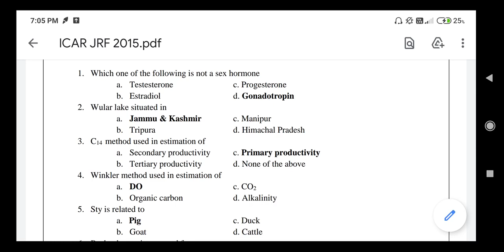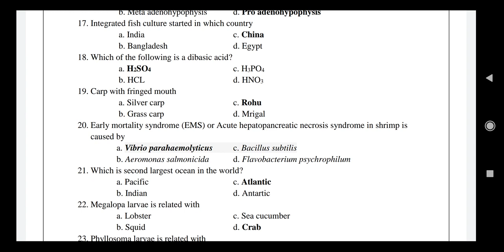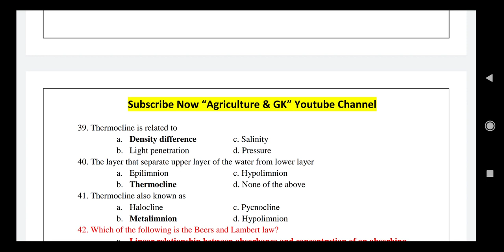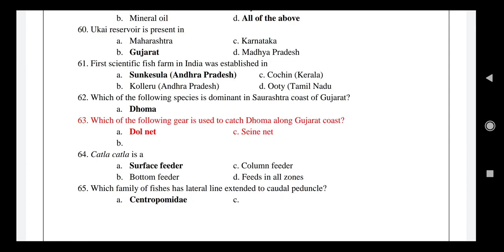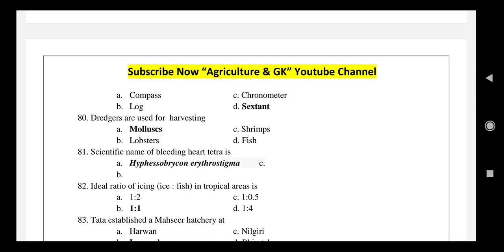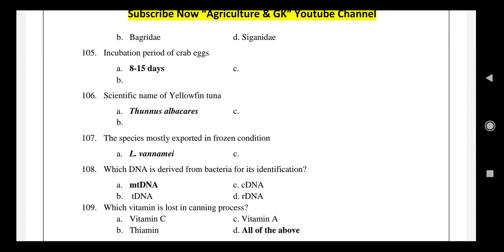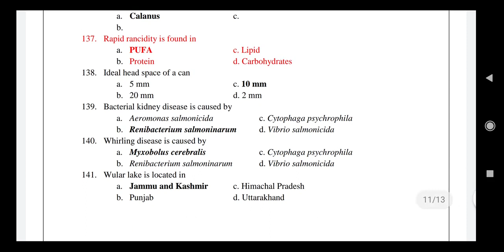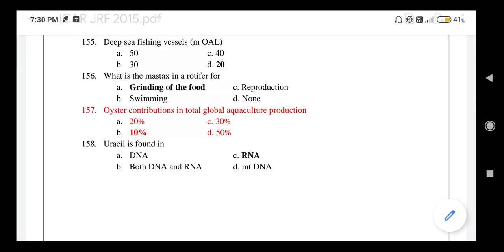ICAR JRF Fisheries Science Solved Paper 2015|Fisheries MCQs, ASRB NET, SRF, ARS,FEO|Agriculture & GK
This Video is Related to ICAR JRF Fisheries Solved Paper 2015.
Video By - SHREYA Ma'am. 👸
Follow Us~
Agriculture & GK On Instagram-

Agriculture & GK
Agriculture&GK
Agriculture GK
Agriculturegk